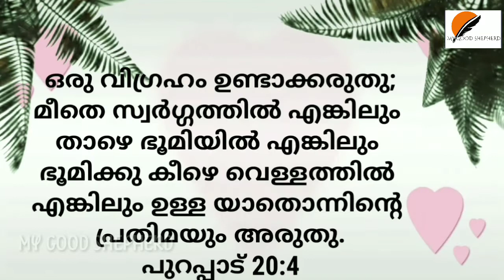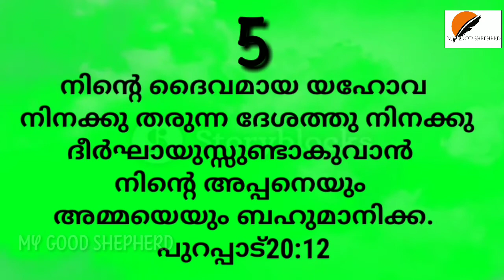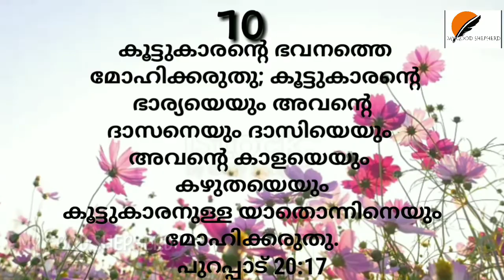TEN COMMANDMENTS FROM HOLY BIBLE/ പത്ത് കൽപനകൾ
PATHU KALPANAKAL
 പത്ത് കൽപന
TEN COMMANDMENTS FROM HOLY BIBLE